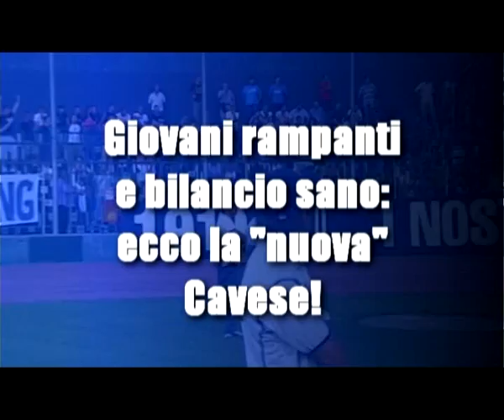Servizio presentazione SQUADRA